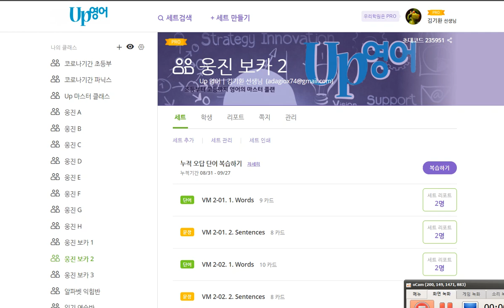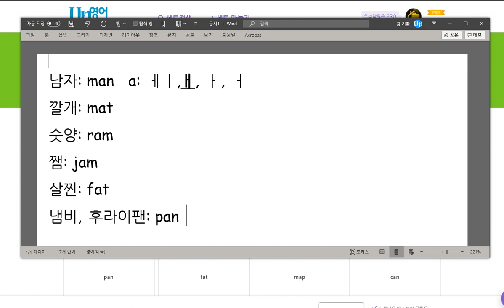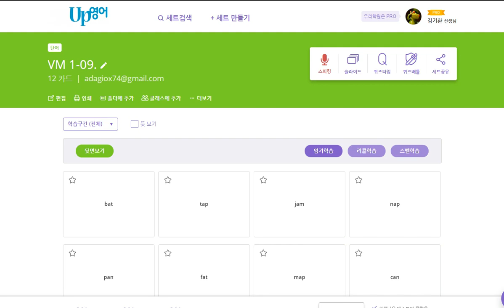김한결 2020 09 28 칭찬 a가 대표 단모음 소리를 가진 단어들을 익혔습니다